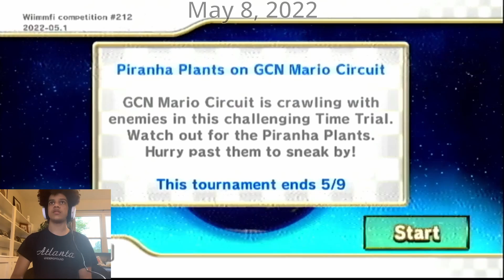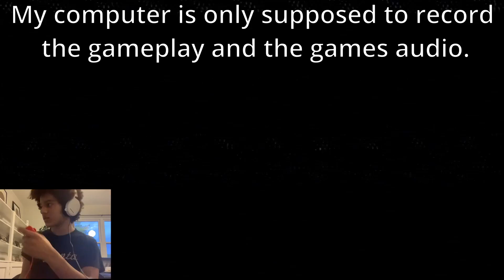Playing Mario Kart Wii Tournaments #5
In this video, I play yet another Mario Kart Wii Tournament. This will be the last one for a while because I want to make them more fun somehow. Maybe I will compete with a friend or something I don’t know. Also, there is a little bit of echo in the first five minutes of the video but it’s hard to notice. At least it’s hard for me to notice and I was editing the video with headphones on.